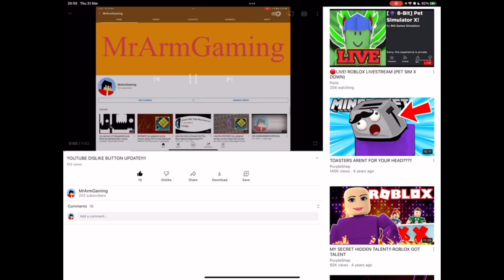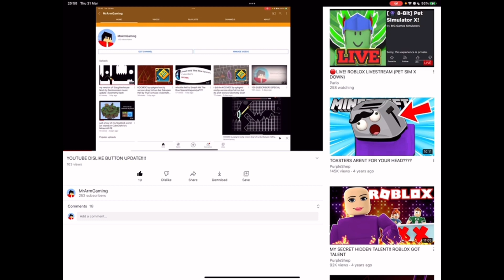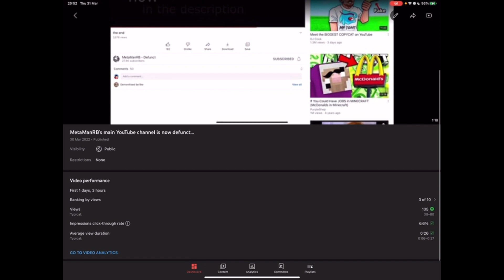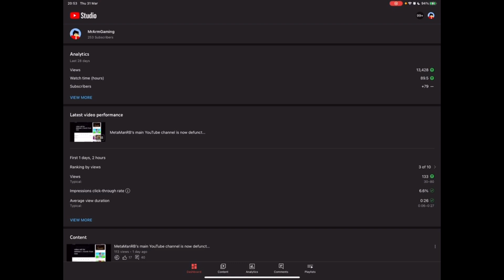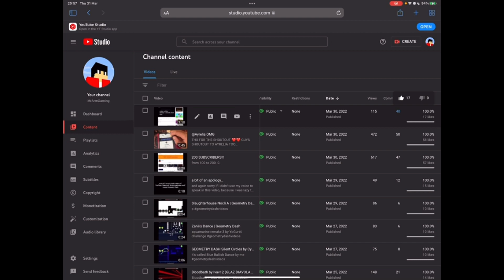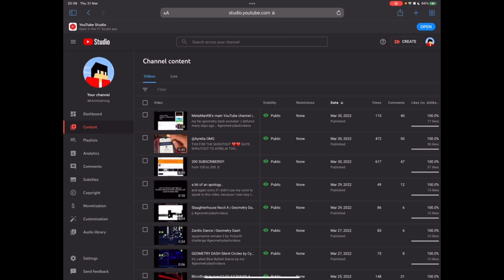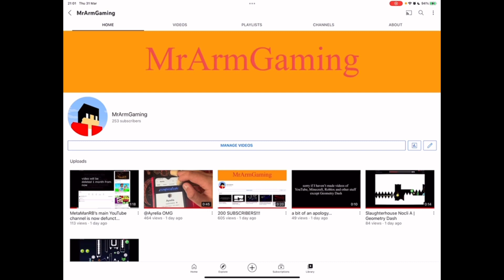YOUTUBE YT STUDIO SHOW HOW MANY VIEWERS LIKE AND DISLIKE THIS VIDEO UPDATE!!!?!?!!?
it’s no longer called Show how many viewers like and dislike this video, it’s renamed and called Show how many viewers like this video
crap I forgot YouTube changed it many months ago and I forgot to make a video about it… :(